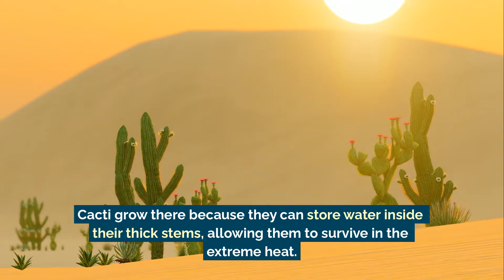What is a Habitat? | Science Lesson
Habitats are like nature’s neighborhoods! 🌳🏡

Every plant and animal needs a habitat—a special place that provides food, water, shelter, and space to survive. From deep forests to dry deserts, each habitat is perfectly suited to the living things that call it home.

Discover how different animals and plants thrive in their environments and why protecting habitats is key to keeping nature in balance!